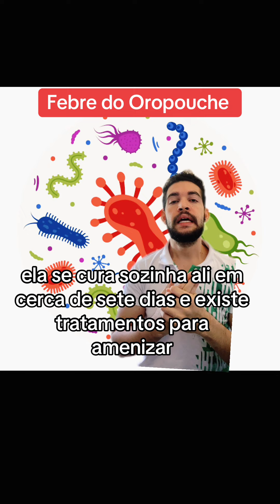Conhece a Febre do Oropouche?